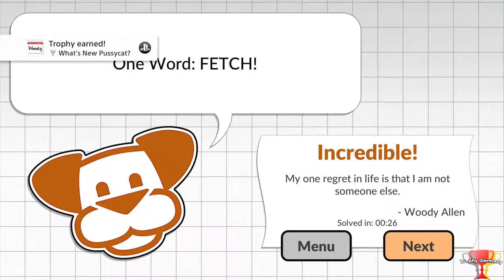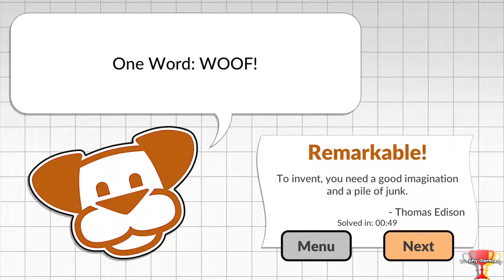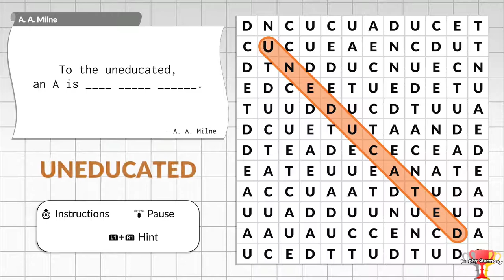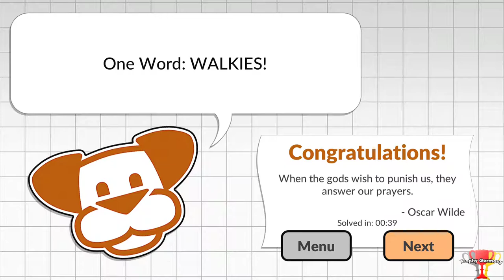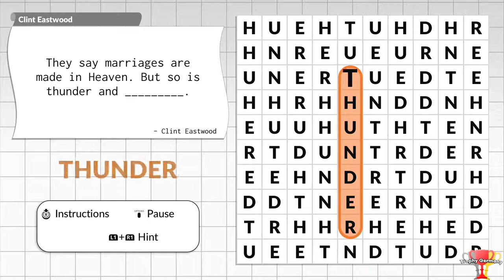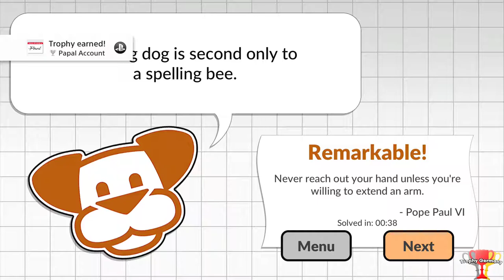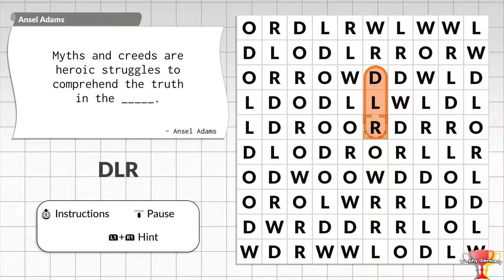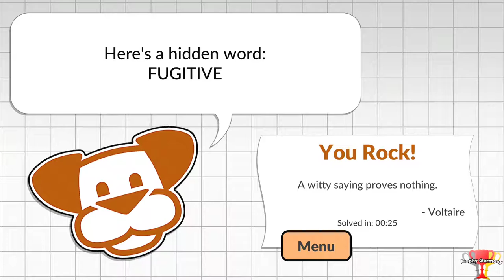One Word by POWGI - Platinum Walkthrough & Guide (30 minutes)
#1 Woody Allen 0:04
#2 Francis Bacon 0:44
#3 Charlotte Bronte 1:17
#4 Lewis Carroll 2:11
#5 Charles Darwin 2:49
#6 Thomas Edison 3:48
#7 Bill Gates 4:53
#8 Al Gore 5:53
#9 Carl Jung 6:57
#10 Stephen King 7:48
#11 A. A. Milne 8:31
#12 George Orwell 9:15
#13 Charles M. Schulz 10:14
#14 W. Clement Stone 10:59
#15 Oscar Wilde 11:49
#16 Yoda 12:45
#17 Isaac Asimov 13:25
#18 Napoleon Bonaparte 13:58
#19 Frank Sinatra 15:01
#20 Clint Eastwood 15:45
#21 Dalai Lama 16:42
#22 Stephen Hawking 17:39
#23 Eric Idle 18:19
#24 Bob Marley 19:15
#25 Pope Paul VI 20:25
#26 Red Skelton 21:19
#27 H. G. Wells 22:15
#28 Ansel Adams 23:10
#29 Charles Dickens  24:24
#30 Charlton Heston 25:10
#31 Carl Sagan 26:04
#32 Voltaire 27:16